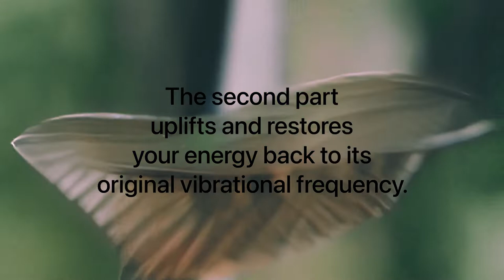INNER CHILD LIGHT LANGUAGE ✨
This video contains Light Language to aid in healing your inner child. It is divided into two parts.

Part one is for releasing, and part two is for uplifting.
Headphones are recommended as well as mindfulness in receiving this energetic boost!

The sea anemone is a symbol of the Fairy realms, the elementals that are actively helping humanity heal from trauma and abuse at the moment. This inspiring explanation about them is on this

Clownfish or Anemone fish are important spirit guides because their spiritual guidance is to build, wisdom, knowledge, and teachings that can be helpful in overcoming challenges in the world. A Clown Fish/Anemone Fish’s wisdom includes the following: use of beauty as camouflage, ability to hide within dangerous situations, ability to move as one's enemies move, transmutation of poison, and defense.

Hummingbirds are symbols of lightness and joy. Their energy reminds us to live life to the fullest and enjoy the simple pleasures in the here and now.